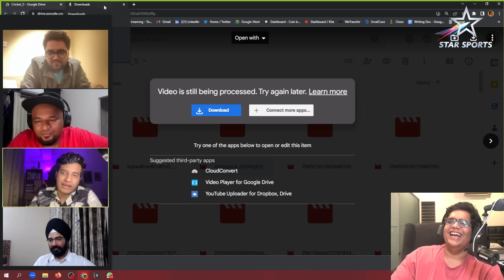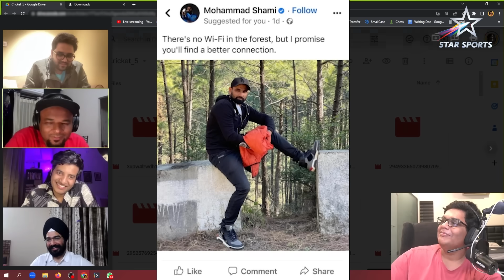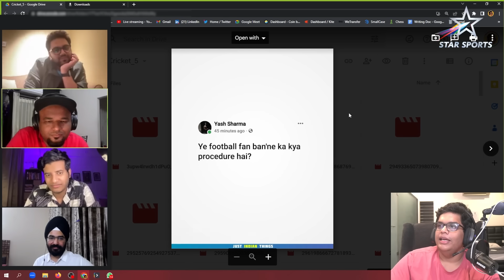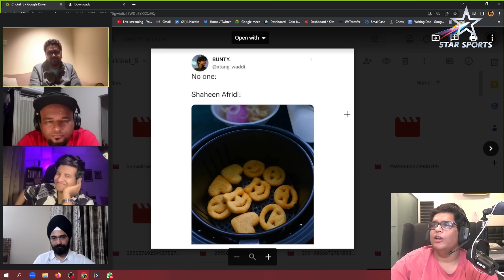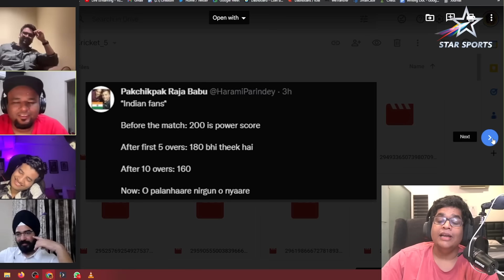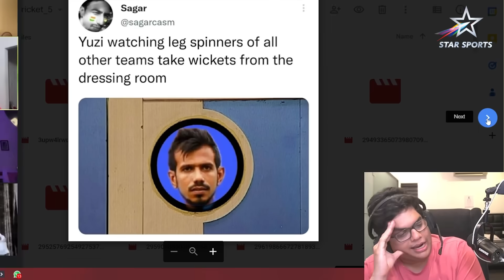WHY INDIA LOST THE WORLD CUP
0:00 First part
5:42 New part